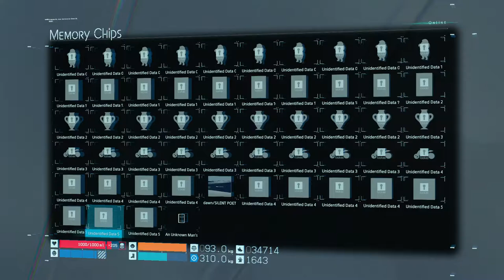Weather Forecast | Back to the Weather Station - (28) Let's Play Death Stranding [Blind]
Sam gains the benefit of the weather forecast and makes his way back to the weather station. This let's play of Death Stranding is blind. 👇🏻👇🏻👇🏻 [LINKS BELOW]

Death Stranding is an action game developed by Kojima Productions and released by Sony Interactive Entertainment in 2019. It is the first game from director Hideo Kojima and Kojima Productions after their split from Konami in 2015. The game is set in the United States following a cataclysmic event which caused destructive creatures to begin roaming the Earth. Players control Sam Porter Bridges (Norman Reedus), a courier tasked with delivering supplies to isolated colonies and reconnecting them via a wireless communications network, known as the Chiral Network.

Death Stranding is set in an open world and includes asynchronous online functions. Kojima refers to Death Stranding as the first "strand game", an original genre characterized by the game's incorporation of social elements.